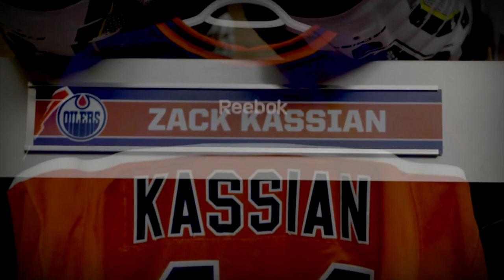Zack Kassian | The Kassassin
Zack Kassian highlights of his time as an Oiler.